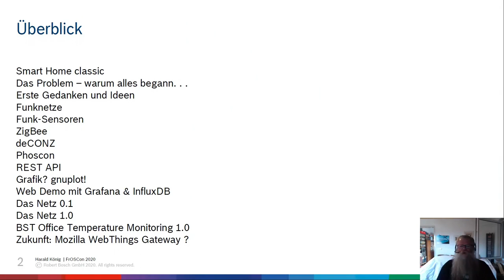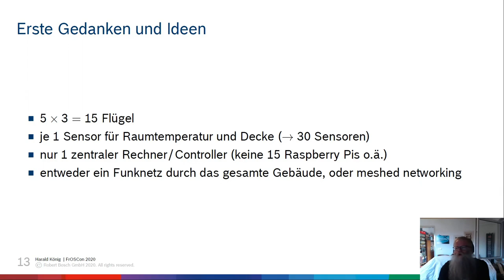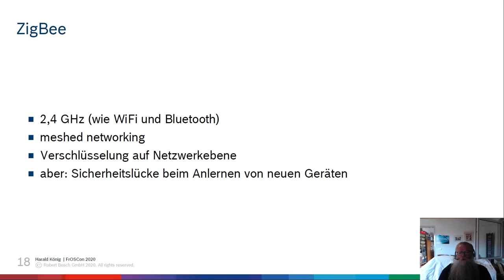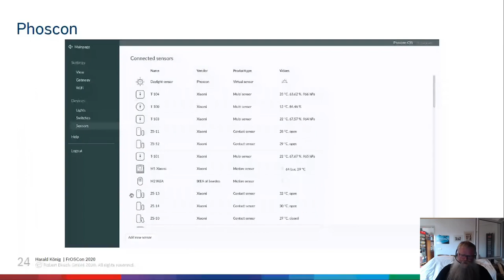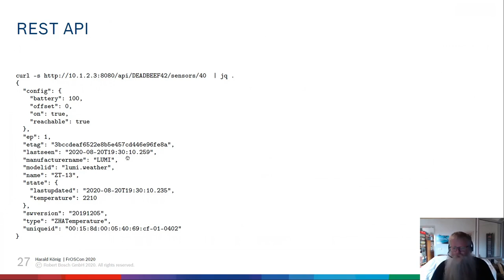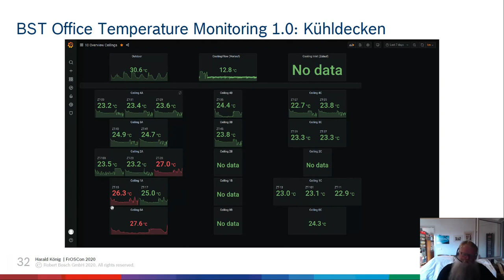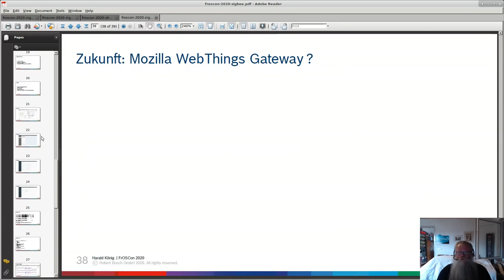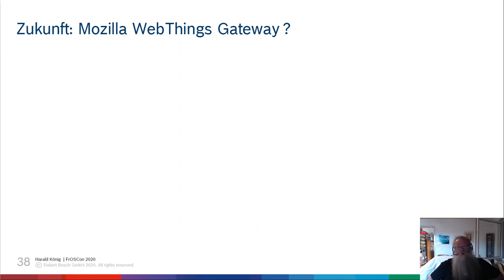2020 - Gebäude-Monitoring (Temperatur, Klima, Raumbelegung)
ZigBee in einem größeren Gebäude

Wie kann man Raumtemperatur, Klimaanlage, Belegung von Besprechungsräumen in einem größeren Gebäude (5 Etagen je 3 Flügel) monitoren und überwachen?

Kurze Beschreibung der Voraussetzungen und möglicher Sensornetzwerke (LoRa/TTN, BLE, WiFi, ZigBee) und Sensoren.

Derzeit befindet sich unser ZigBee meshed network noch im Aufbau, erste Tests über mehrere Stockwerke und Flügel waren erfolgreich, ein Teilnetz ist bereits produktiv. Nun wird das "rollout" über das gesamte Gebäude geplant...

Bis Ende Juli sollte alles installiert sein und laufen, dann gibt es hoffentlich auch schon erste Antworten auf die Frage, was man mit den Daten der vielen Sensoren anfangen, darstellen  und visualisieren/melden kann (30-45 mal Temperatur, 15+ Raummelder mit Türkontakt und evlt. Bewegungsmeldern).

Harald König